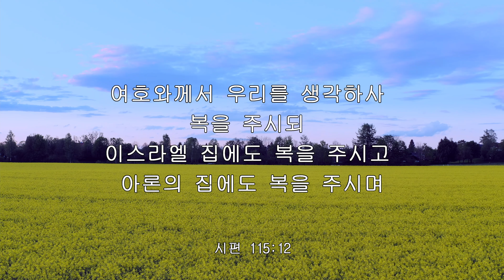iway 오늘의 말씀 시편 115:12